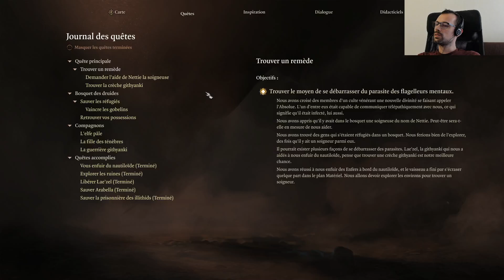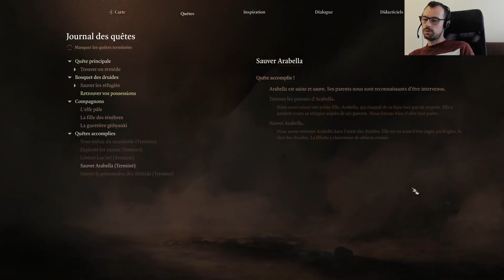Baldur's Gate 3 - P2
Confirmation que Papa Ladin aurait du choisir une autre profession que Paladin.
Et premiere mort aussi... Mais ca c'est pas important.